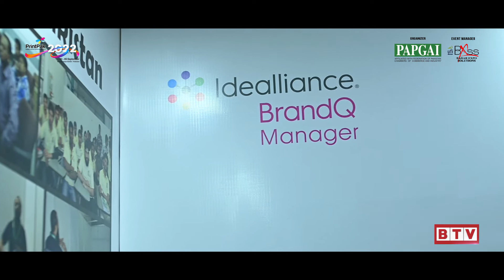Mr. Faisal Wali (G7 Expert/ISO Expert Idealliance Pakistan) Participates in PrintPak 2022.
Badar Television Network Pakistan's first event management coverage channel covered the PrintPak Expo 2022 in Expo Center Karachi.

Pakistan’s Largest Printing and Packaging Exhibition is the most formidable stage to feature innovation and advancement in the Printing sector. The event is Officially organized by PAPGAI and managed by Badar Expo Solutions